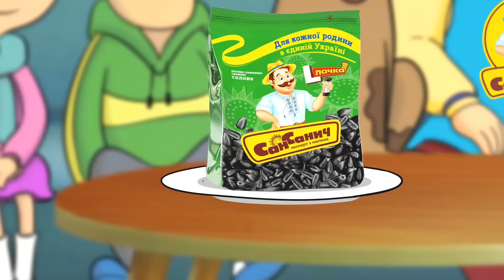Это ВСПЫЛО в СЕТИ! Молодой Соловьев ДО ТОГО, как ФСБ ВЫДАЛА МЕТОДИЧКУ | News ДВЕСТИ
Смотрите в выпуске главных новостей из-за поребрика:

🙈 Секретные кадры Соловьева;
🙈 Утопающая в роскоши дальневосточная Россия;
🙈 Скандалы из-за цветов на флагах Украины и России;

🧠💥Самые абсурдные и сомнительные новости из-за поребрика – смотрите в News ДВЕСТИ!

Побач більше!